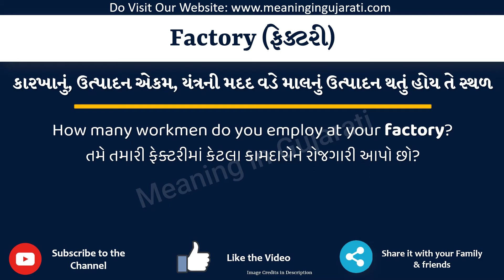Factory Meaning in Gujarati | Factory નો અર્થ શું છે | Factory in Gujarati Dictionary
આ વિડિયો માં તમે Factory નો Gujarati માં અર્થ સમજશો અને એની સાથે Factory નું pronunciation પણ શિખશો. એટ્લે કે તમે Factory ના meaning ની સાથે સાથે એ પણ શિખશો કે Factory ને કેવી રીતે બોલાય, Factory ને બોલવાની સાચી રીત કઈ છે.

તો બસ એક મિનટ માં શીખો Factory શબ્દ ને.

Factory ને examples થી સમજીએ